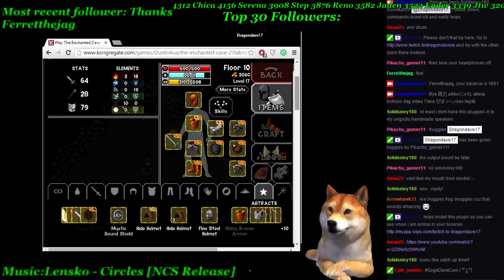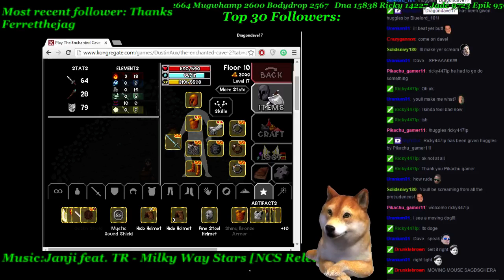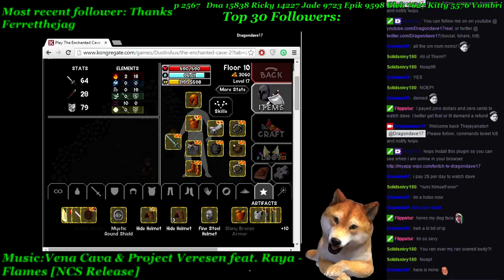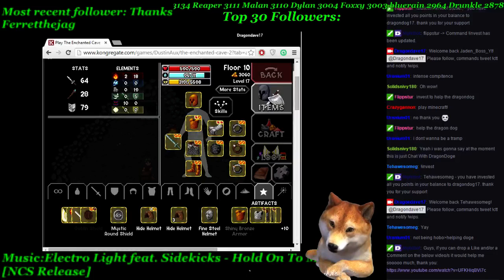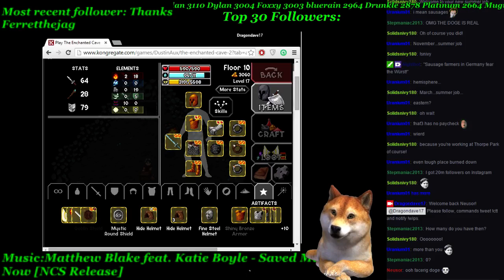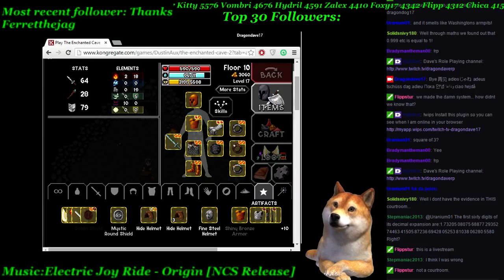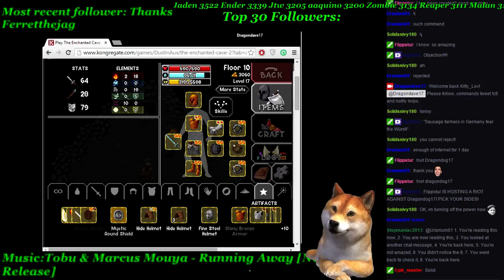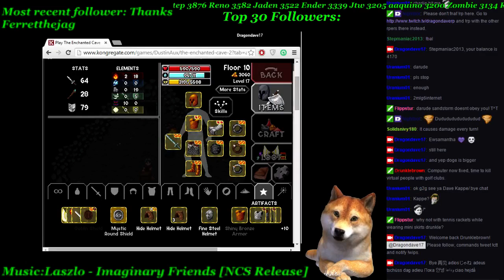Enchanted Dungeon 2 - 3 / 3